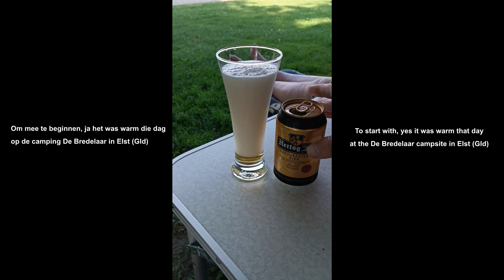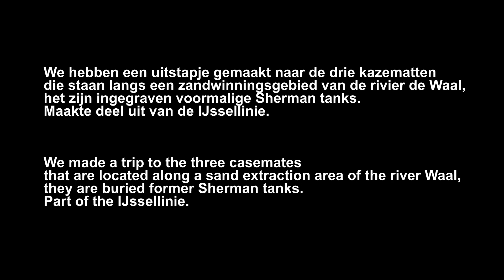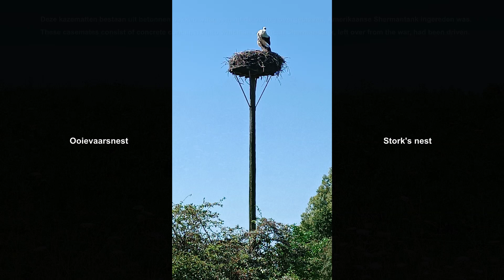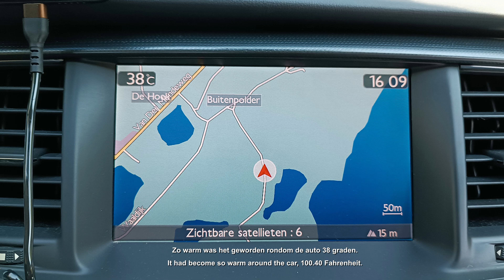Vakantie Elst Gld van 25 juli t m 5 augustus 2024 part 2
Deel 2 van de vakantie te Elst op camping De Grote BredelaarHierna volgen nog wat uitstapjes zoals naar Velp en aansluitend de Posbank bij Rheden, naar Kleef in Duitsland en nog een kort ritje naar Bemmel.

Part 2 of the holiday in Elst at camping De Grote BredelaarAfter this there will be some more trips such as to Velp and then the Posbank near Rheden, to Kleve in Germany and a short trip to Bemmel.